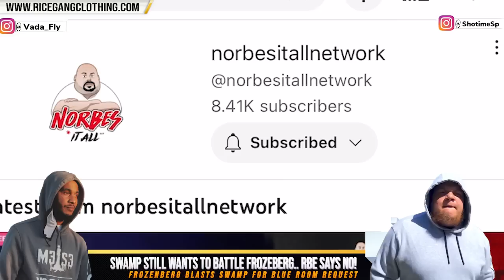SWAMP WANTS TO BATTLE FROZENBERG IN THE BLUE ROOM?? NAAAAH 😂 + NORBES CASE IS FAAAAR FROM OVER WOW❗️